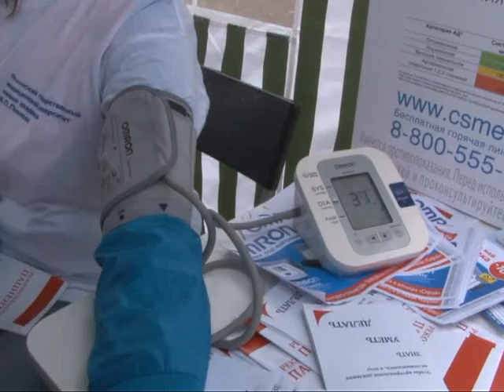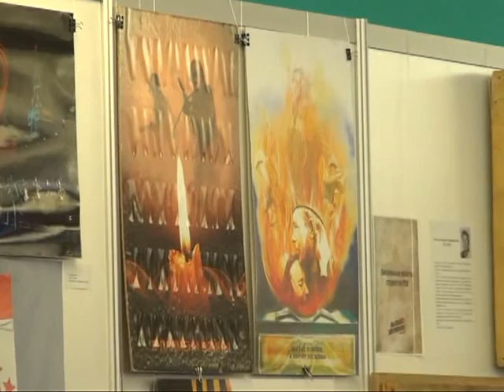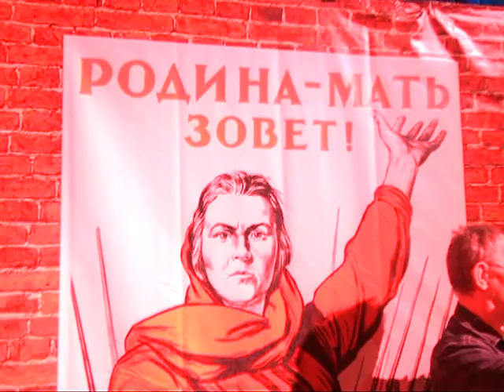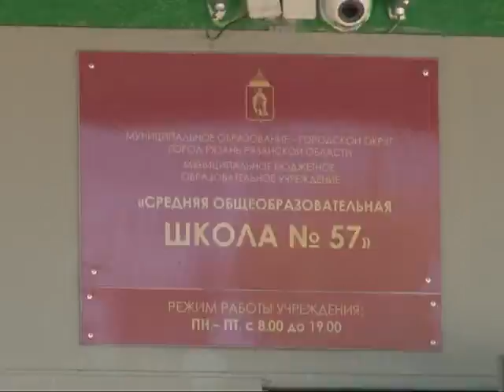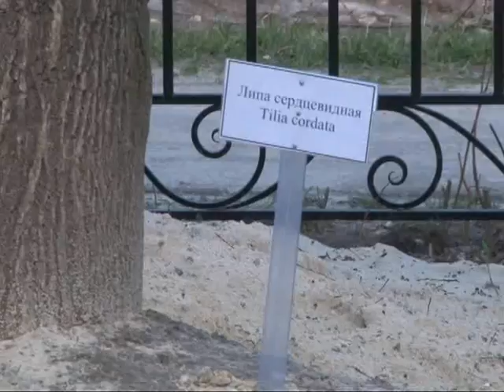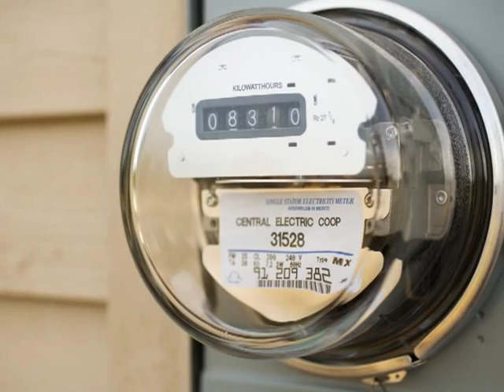Время говорить - новости Рязани 05.05.15